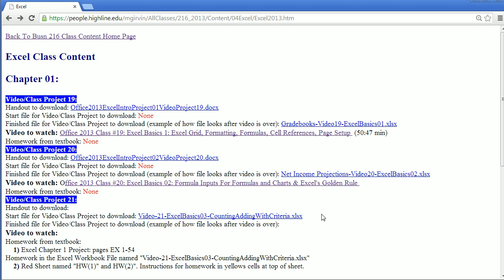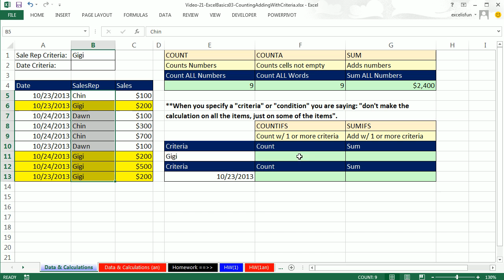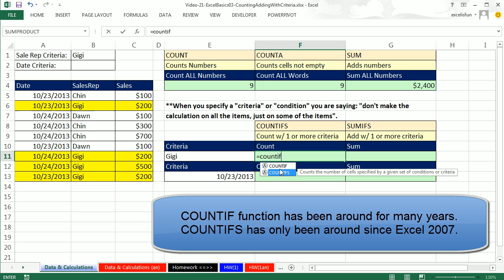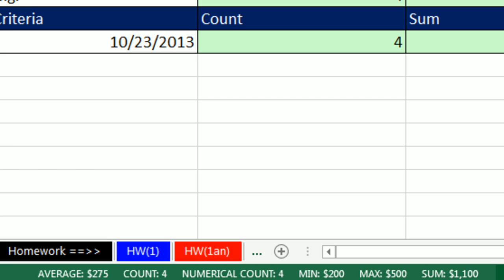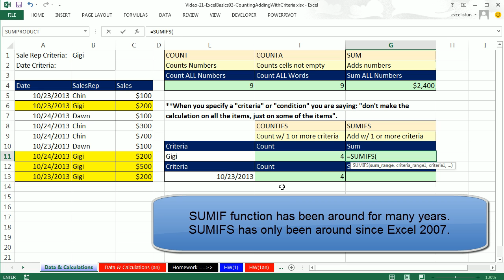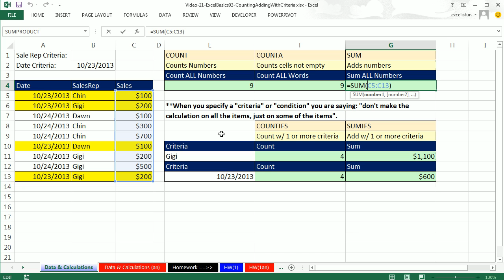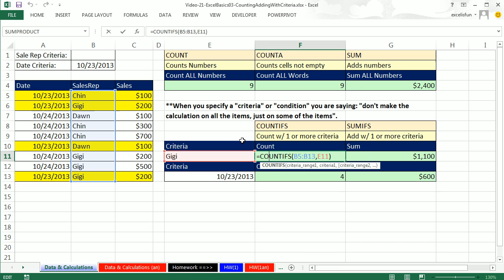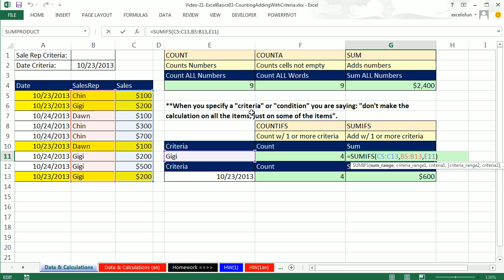Office 2013 Class #21: Excel Basics 03: Count & Add: COUNT, COUNTA, SUM, COUNTIFS, SUMIFS functions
This video teaches:
1. COUNT: Counts Numbers (01:21 min)
2. COUNTA: Counts cells not empty (01:58 min)
3. SUM: Adds numbers (02:49 min)
4. COUNTIFS: Count w/ 1 or more criteria (03:25 min)
5. SUMIFS: Add w/ 1 or more criteria (06:36 min)

Highline Community College Busn 216 Computer Applications Class Office 2013 (Fun With Computers) taught by Michael Girvin. Excel Basics. Learn Excel, How To Excel.